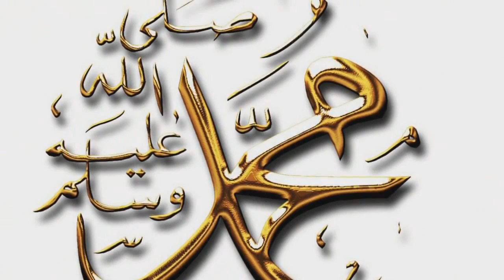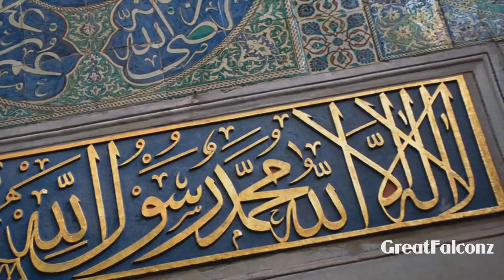Marhaba Marhaba Sarkar ki Amad Marhaba new naat by Ghouse Pasha Hussaini 2014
Beautiful naat by India's best Naat khwan, Syed Muhammad Abdul Hakeem Hussaini urf Ghouse Pasha Hussaini sahab, Nephew of Mufakkir e Islam Hazrat Allama Hafiz Syed Muhammad Abdul Qadir Jeelani Sahab Qibla, from Hyderabad (Deccan). This beatiful kalaam has been written by the famous scholar and sufi saint of Hyderabad Behr ul uloom Hazrat Allama MOHAMMAD ABDUL QADEER SIDDIQUI - HASRAT Rehmatullah alaih. for more naats/hamds please